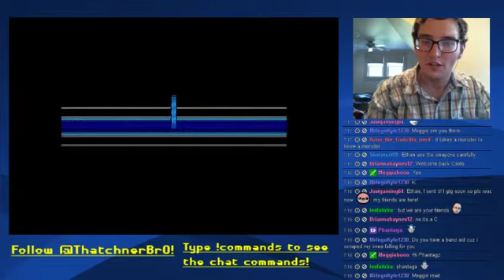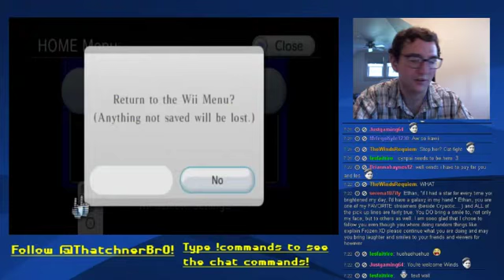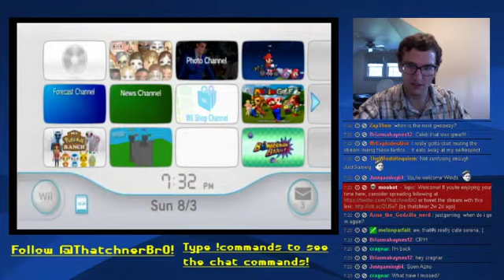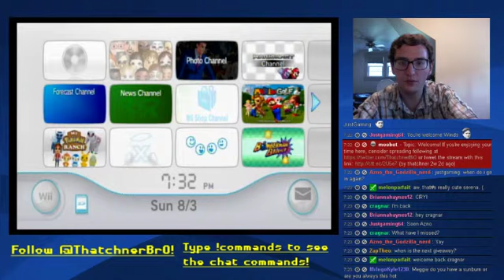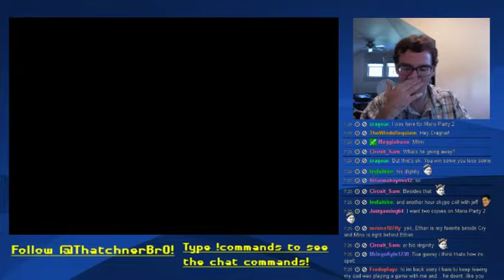The Second 12 Hour Stream. - 34 / 51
I decided to do a few more 12 hour streams before I went off to college.  This is the first of three consecutive 12 hour streams, and the second one overall.  We play Super Mario Galaxy, Project M, and a few other games too!  We have a blast while doing it!  If you're interested to see how it plays out, keep watching these videos, buddy.  You're in for a wild ride.